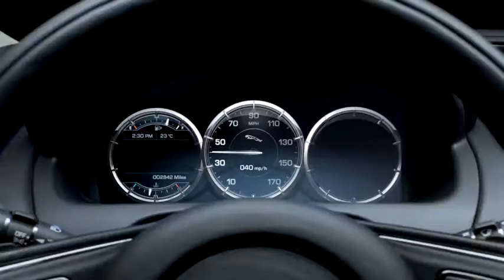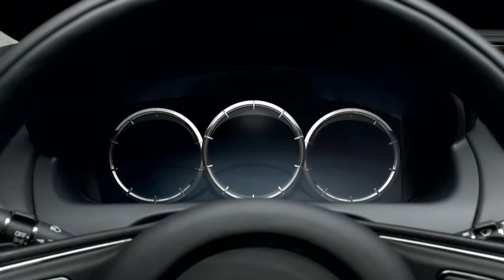Tracking footage of the all new Jaguar XJ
Building on the success of the new XK and XF models, the introduction of the all-new XJ is a landmark for the revitalised Jaguar brand. Clearly positioned as the companys four-door flagship, it extends the appeal of the XJ to a new generation of customers.

The new XJ is a thoroughly modern interpretation of the quintessential Jaguar. Its visual impact stems from the elongated teardrop shape of the cars side windows, that powerful stance and its wide track. It is the most emphatic statement yet of Jaguars new design direction", said Ian Callum, Design Director, Jaguar Cars.

An innovative new panoramic glass roof is an integral part of the all-new XJs design concept, enabling the car to have a lower, more streamlined roofline, while dramatically enhancing the feeling of light and space inside.